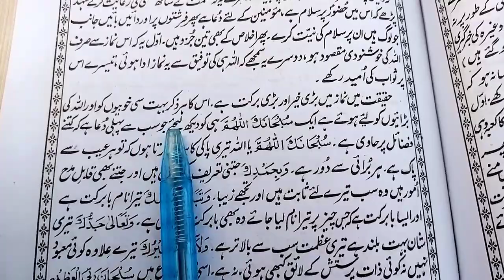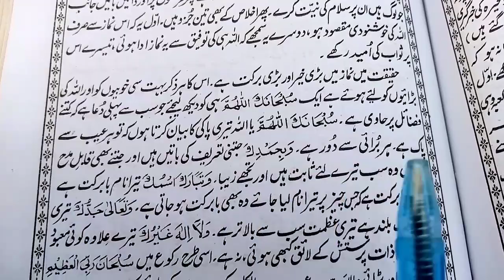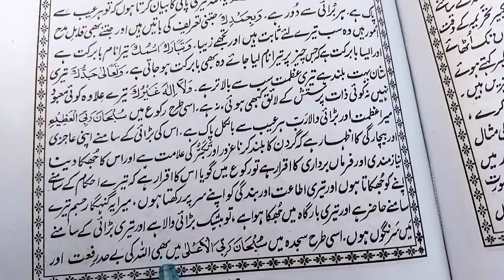namaz e fajar ki fazilat | namaz ka tarika | hadees in urdu | fazail amaal videos | islamic bayan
namaz fajr
taajjud ki namz ka tarika
fazaile aamal
fazail amal
faisal amal
faisal aman
fazail e amaal ki haqeeqat
fazail
fazail amal ki haqeeqat
fazail e amal ki hadees
fajaile aamaal
fajayle amal
amal ki kitab
tahajjud ki namaz ka tarika
faza e amal
fajar ki namaz ka tarika
fazail amal ki taleem
ramzan ki taleem
hadees sharif
hazrat abu bakar siddique ka waqia
zikr allah
ahle hadees